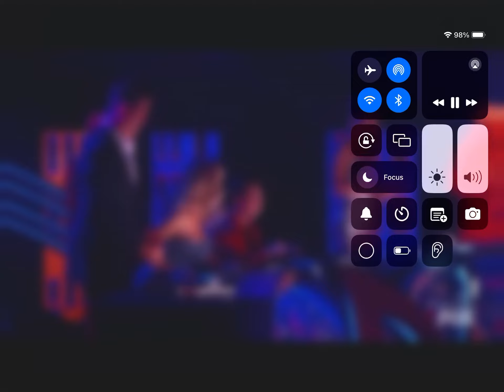Clock sings dancing in the streets